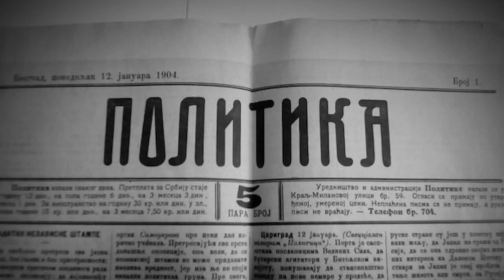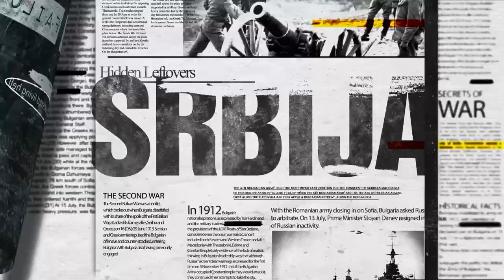Jovan Dučić I deo